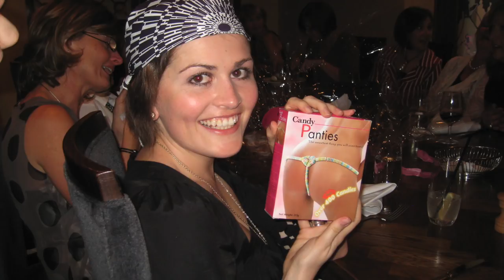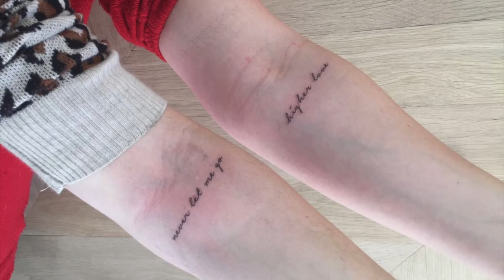Photos of Sara Chivers